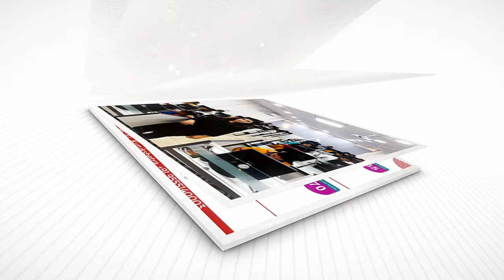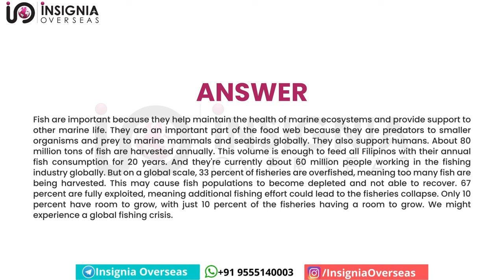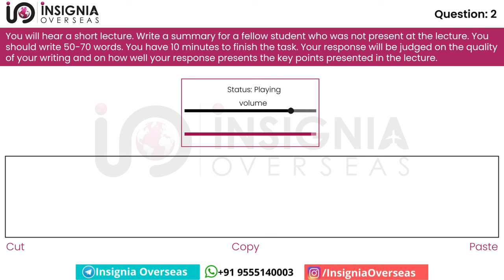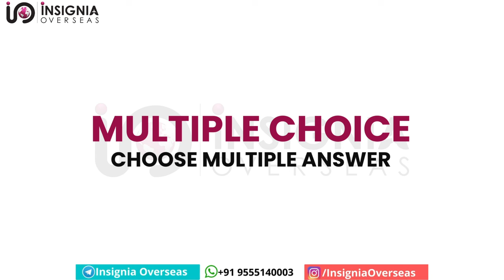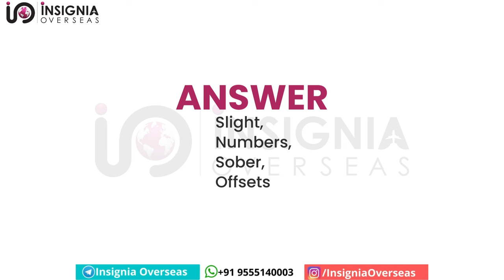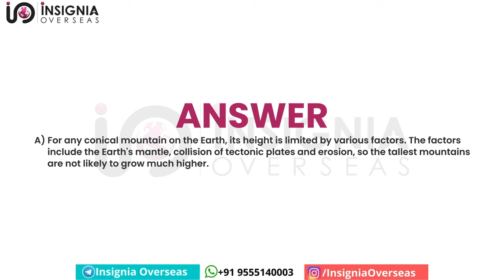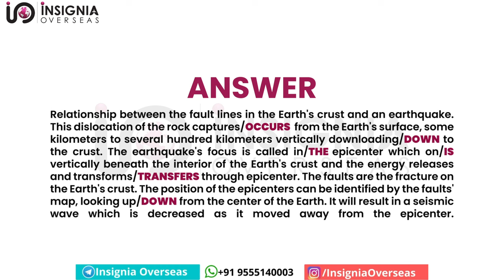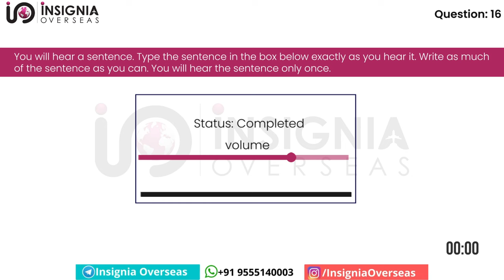PTE LISTENING MOCK TEST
In this video, You are watching PTE Listening Mock Test Most Repeated Exam Practice Questions

 / insigniaover